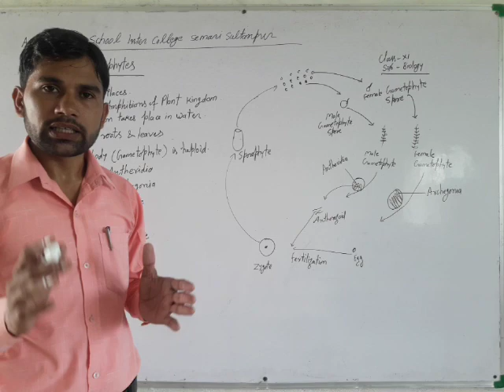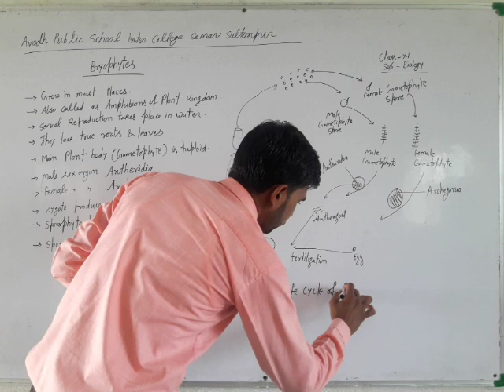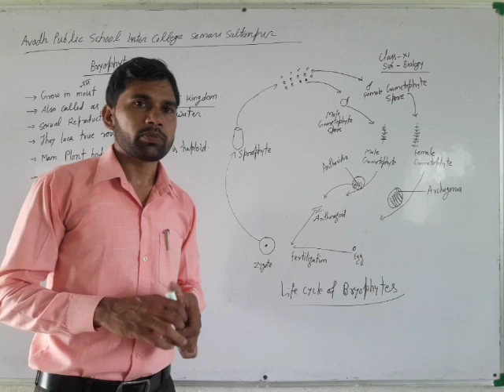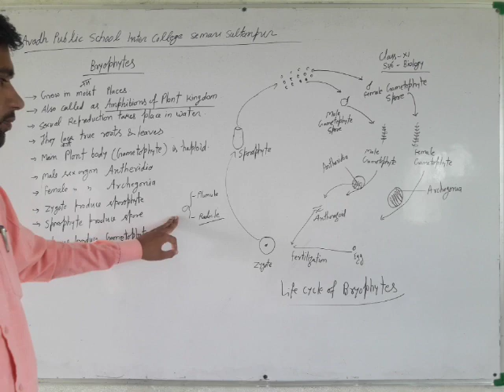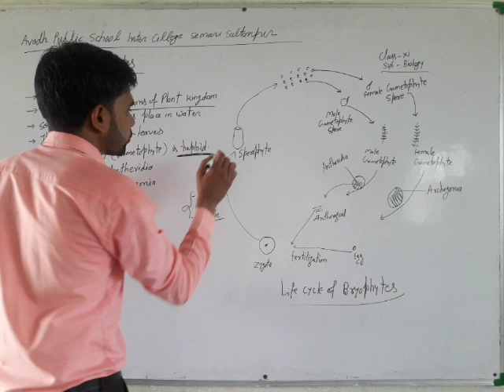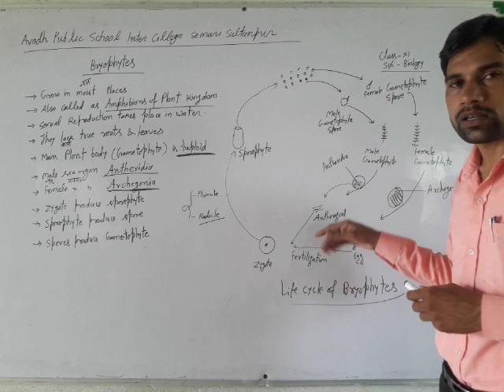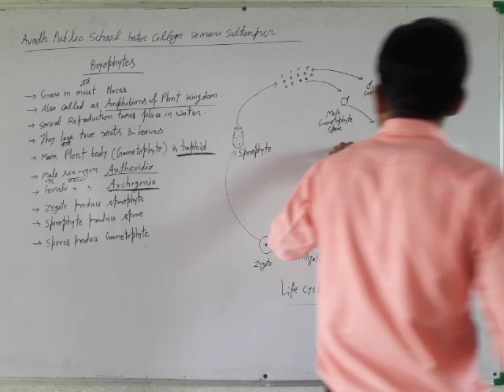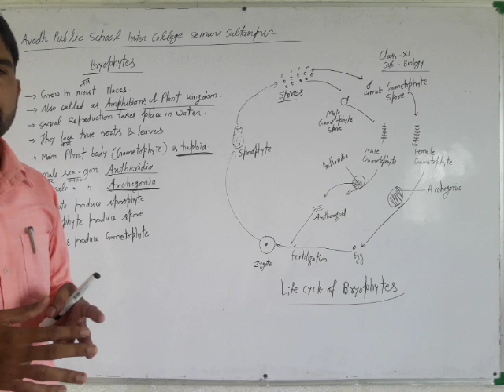Class:- 11th, Subject - Biology, Bryophytes